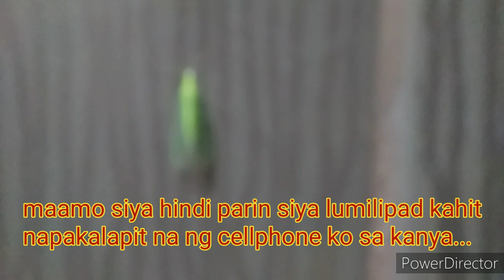Anong kahalagaan ng insektong ito l WLB hobbies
Isang insekto ang aking nakita sa banyo at ganun na lamang ang aking pagka mangha dahil sa taglay nyang kulay. At alam nyo ba na masasabi nating isa itong hero ng ating mga halaman, gusto nyong malaman kung bakit siya naging hero?. Panoorin at tapusin ang videong ito at mamamangha kayo sa kahalagaan ng insektong ito.